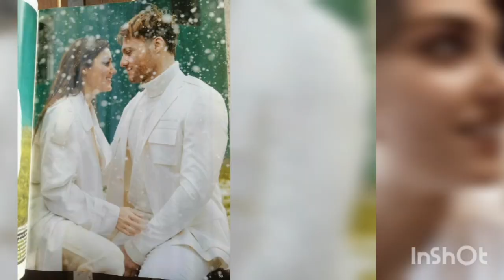Hande Erçel 😍 Kerem Bürsin -¿Qué tienes?